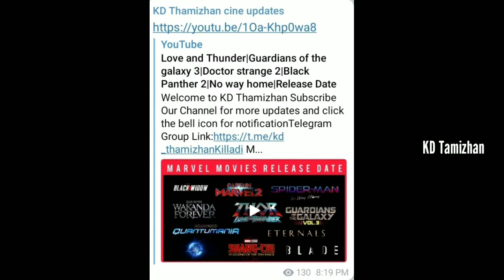Money Heist | Jungle Cruise | Space Jam A New Legacy | Snake Eyes | Release Updates | KD Thamizhan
Welcome to KD Thamizhan

John wick 4 | National Treasure | Army of Dead | Money Heist season 5 | Sony Pictures with Netflix